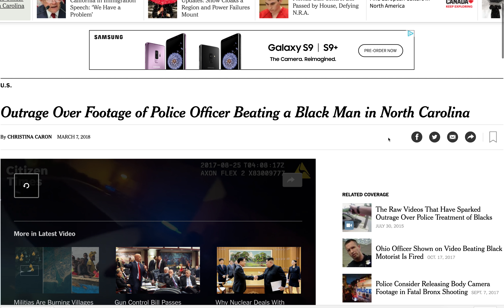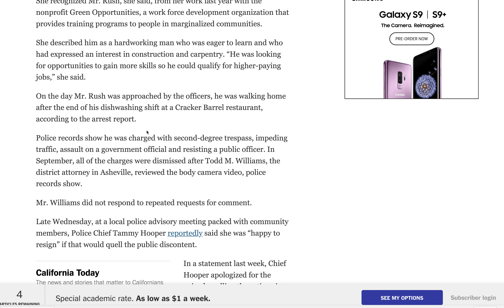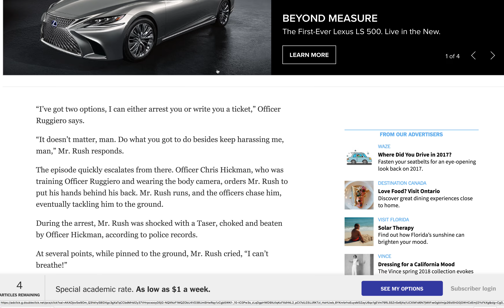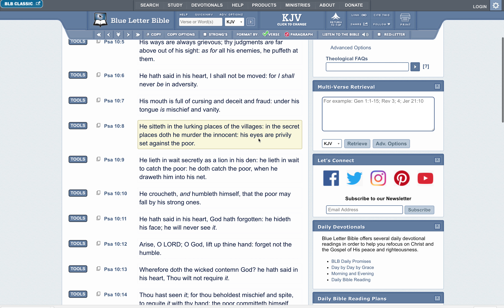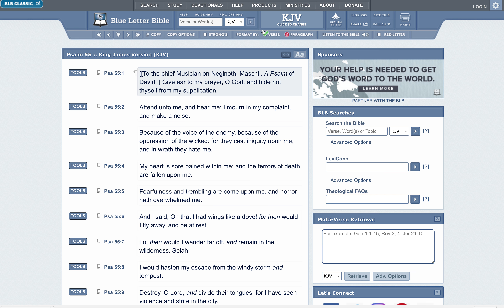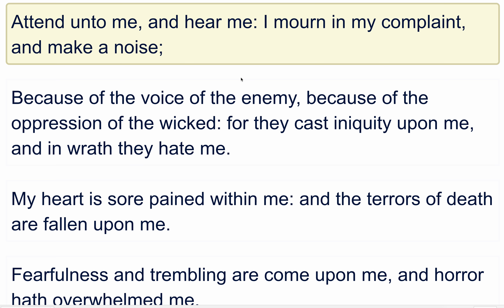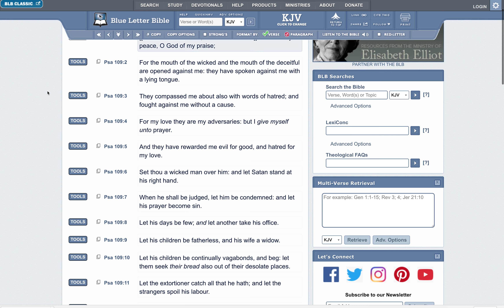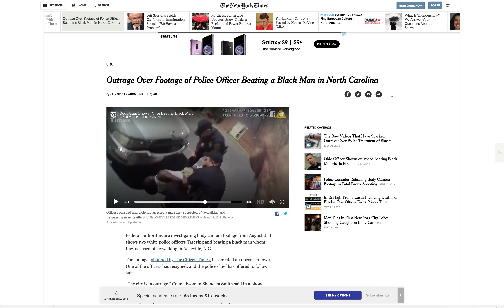They are corrupt, and speak wickedly concerning oppression